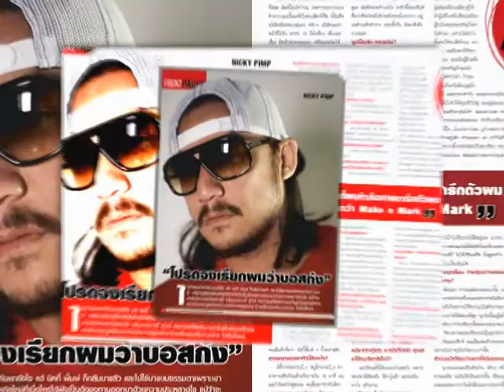SPOT Zoo Magazine 244 October 30Sec